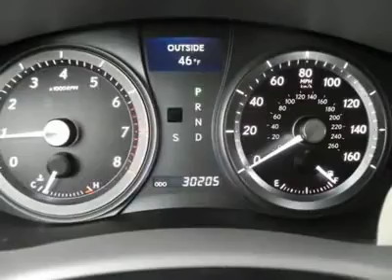2007 LEXUS ES 350 Frederick, CO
2007 LEXUS ES 350 Frederick, CO
Stock

Bluetooth Audio, Lexus Premium Audio w/Navigation, and CLEAN CARFAX ONE OWNER!. Only 30k Miles! Low Mileage! Your satisfaction is our business! Isn't it time you got rid of that ol' clunker and got behind the wheel of this terrific 2007 Lexus ES? With low mileage and meticulous maintenance on this ES, you'll get years of use out of this trustworthy vehicle. Lexus Certified Pre-Owned means you not only get the reassurance of a 3yr/100,000 mile limited warranty, but also a 161-point inspection/reconditioning, 24/7 roadside assistance, trip-interruption services, loaner car, complimentary oil/filter change, and a complete CARFAX vehicle history report.